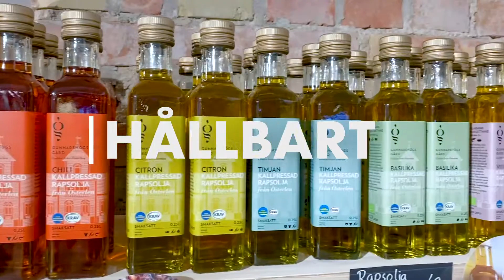Matkooperativet Helsingborg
Matkooperativet Helsingborg vill göra hållbar, lokalproducerad och rättvis mat tillgänglig för alla.